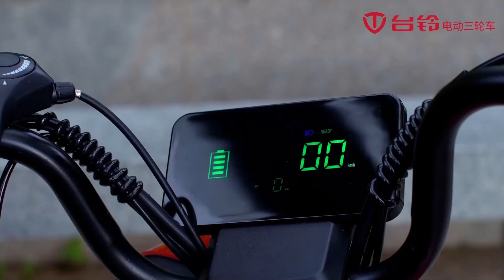3х колесный электрический скутер TAILG.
3х колесный электрический скутер TAILG.